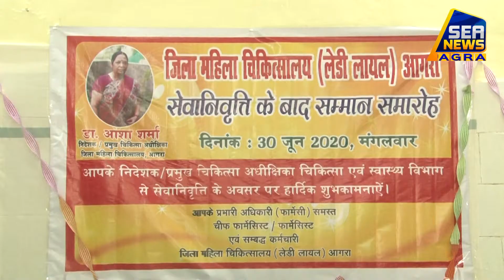जिला महिला चिकित्सालय की सीएमएस पद पर दी सेवाएं - Sea News Agra - Sea News Agra